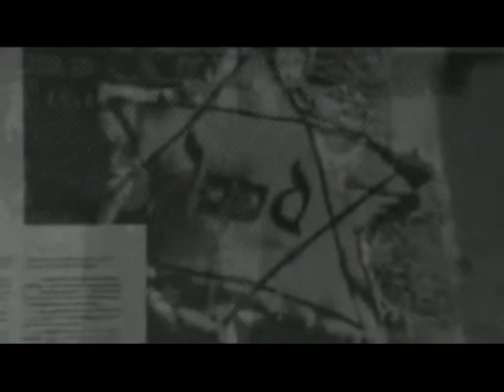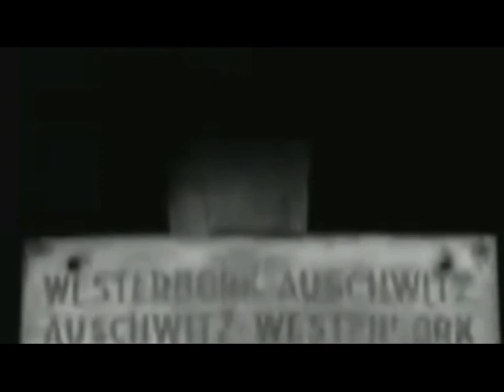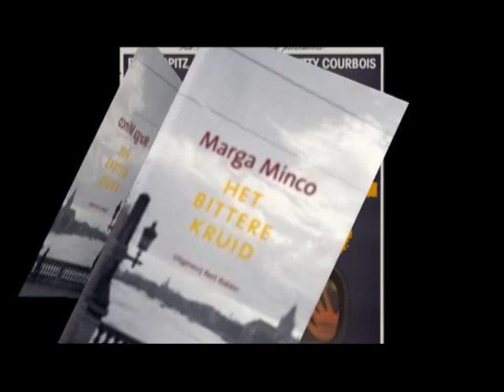THE BEST TRAILER EVER!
BOOK TRAILER : HET BITTERE KRUID.
ESMAEL ZAMANI, ARTHUR VONTSTEEN, JIP & BERK.